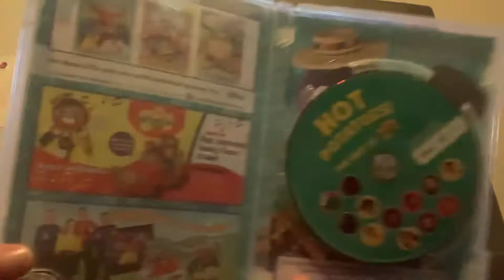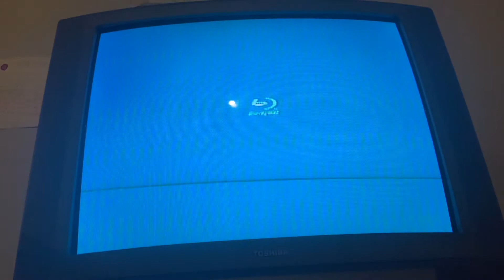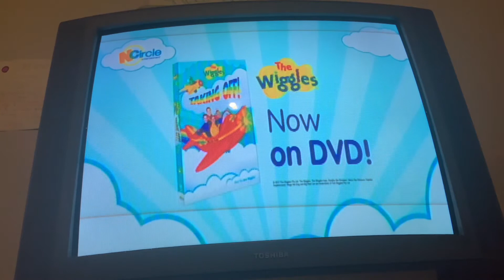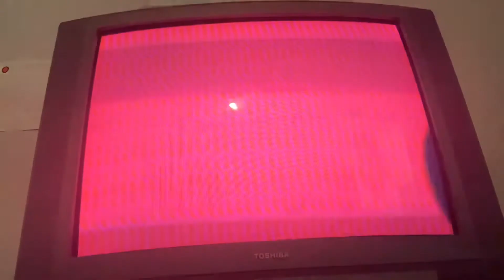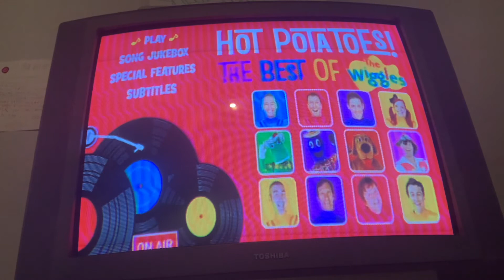Opening To The Wiggles - Hot Potatoes!: The Best of The Wiggles 2014 DVD